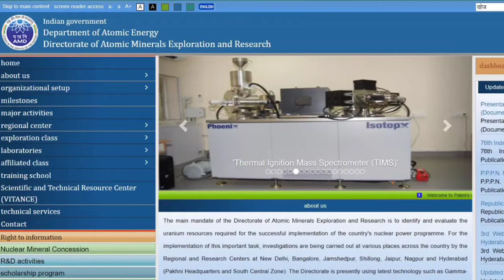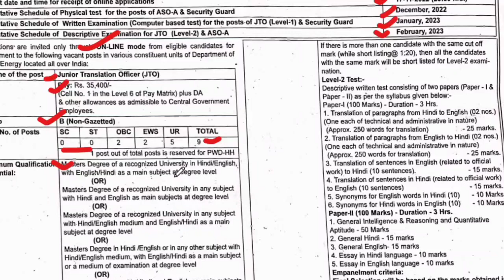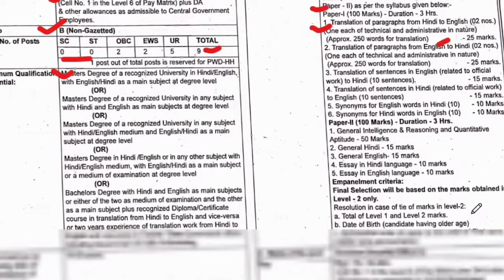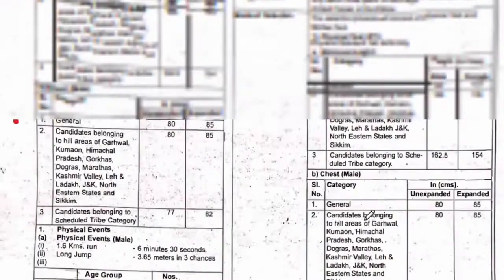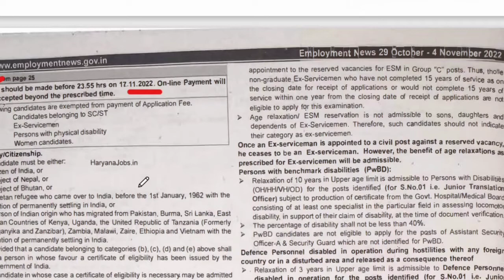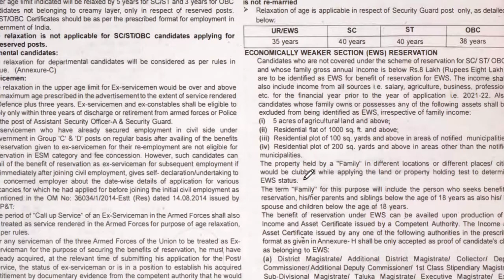AMD JTO, ASO & Security Guard 2022 Online Form | Salary ₹40,000/- | AMD Recruitment 2022 | Freshers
Atomic Minerals Directorate for Exploration and Research (AMD) has Announced a Notification for the recruitment of Junior Translation Officer (JTO), Assistant Security Officer (ASO) & Security Guard Vacancy. Those Candidates who are interested in the vacancy details & completed all eligibility criteria can read the Notification & Apply Online.

Apply Link -Available on 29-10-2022

Official Notice-